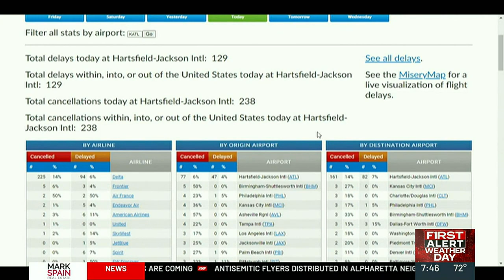Severe weather causing delays at Hartsfield-Jackson Atlanta International Airport